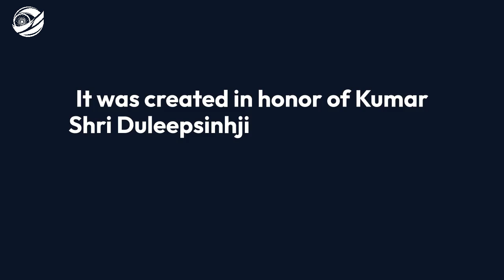Duleep Trophy (दलीप ट्रॉफी) 2024-2025 Overview - IndiaBetMaster.com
*IndiaBetMaster.com - Duleep Trophy (दलीप ट्रॉफी) Review*